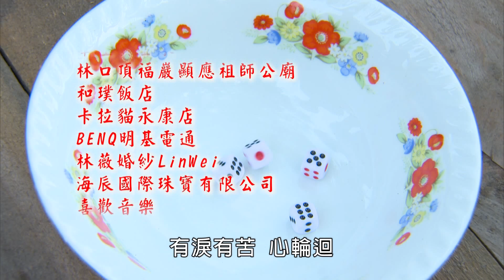[預告]民視大時代@20180807